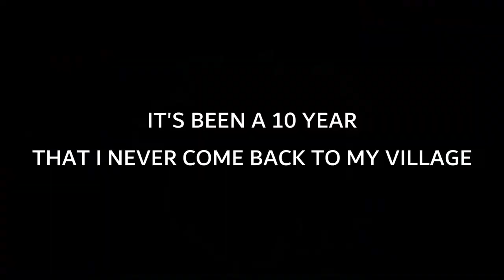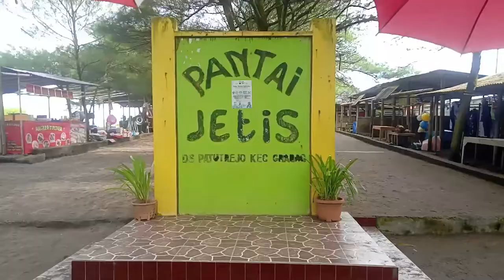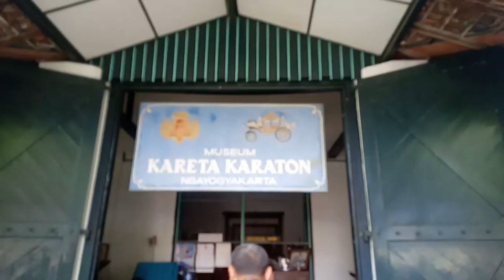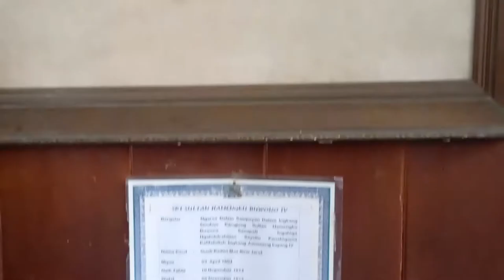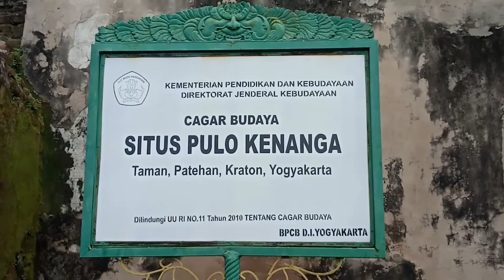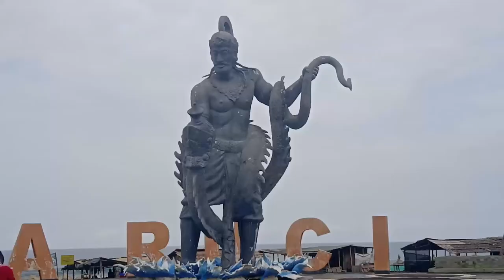Traveling to Jogja dan Purworejo | chill travel vlog